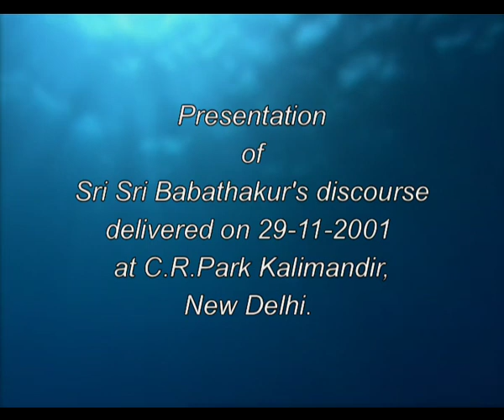20) বোধ দিয়ে বোধের ঘরে যেতে হবে - Prabachan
Presentation of Divine Discourse of Prajnanpurush SriSriBabathakur on 29th November 2001 at Netaji Subhash Hall C.R.Park Kali Mandir New Delhi 110019.
Those who are fortunate enough to have come closer to Him believe that He is saccidananda Absolute, Atma, Ishwar or Divine Mother Herself, for Her Leela has manifested in the form of Sanai on her bosom or engaged in Divine sports as Kali-Krishna or Shiva-Kali. When this Divine-pair starts playing with one another, the real game of the Divine Love starts...